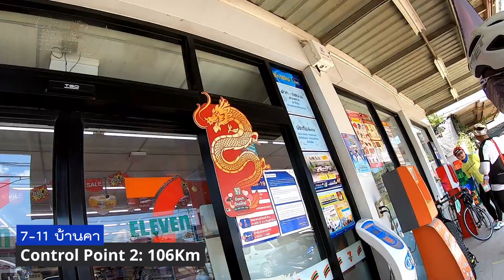Audax 300 จอมบึง (ไม่สนุกละ) | Cycling Traders Trips EP.36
Audax 300 จอมบึง สนามที่มาปั่นเป็นครั้งที่ 4 แล้ว ครั้งนี้ อยากมาทดสอบร่างกายหลัง Phifer เข็ม 3 ทำร่างกายหมดแรง ปั่นได้แค่ 100Km ใน 600 แม่ฮ่องสอน ครั้งนี้ ปั่นกันสนุก ถึงแดดจะแรงไปบ้าง แต่กำลังดังเดิมกลับมาแล้ว แต่ได้แค่ 143km ก็พอแล้ว เพราะ "ไม่สนุกแล้ว"

Line : nchaiwat